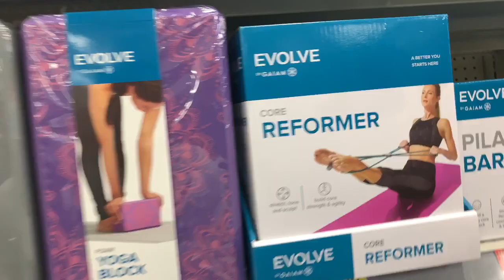BOXING IN WALMART VLOG!😂🥊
Download Tube Buddy to help you grow your channel and also get tools to help you make the most out of your Youtube experience!

Since we haven't Vlogged in a while we decided to put 2 videos in one!
Boxing in walmart and a Vlog!!!